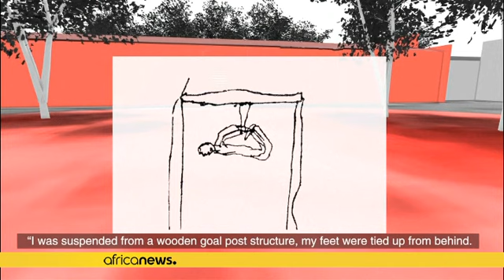Cameroun : le Pentagone veut enquêter sur les allégations de tortures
Le ministère américain de la défense annonce une enquête au Cameroun après des accusations de violation des droits de l'homme qui pèsent sur des militaires de ce pays.

Dans son dernier rapport, Amnesty international a fait savoir qu'au Cameroun, les membres présumés ou avérés du groupe islamiste Boko Haram sont victimes de tortures et détenus dans des conditions inhumaine.

Ces tortures seraient administrées notamment sur une base où sont stationnés des soldats américains mobilisés dans le cad…